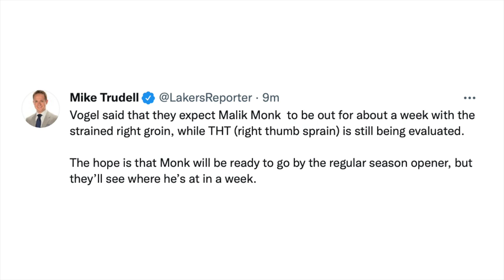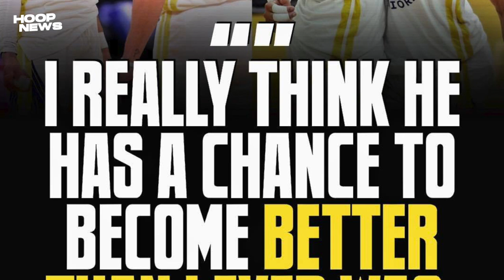Malik Monk At Horton-Tucker Injured Para Sa Lakers! Steph Curry May Inamin Kay Poole!